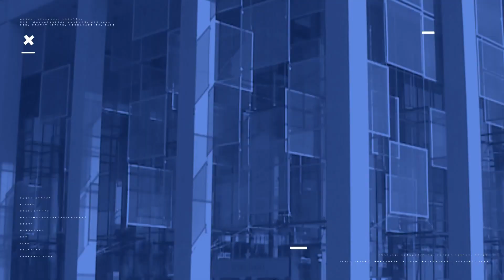Kanizsa TV KOMMENTÁR NÉLKÜL - Maga lesz a férjem